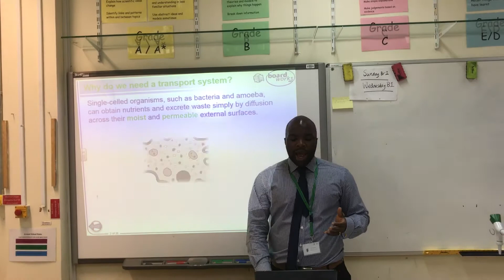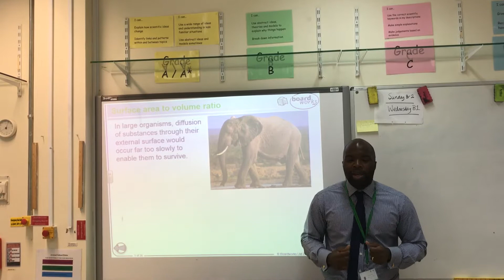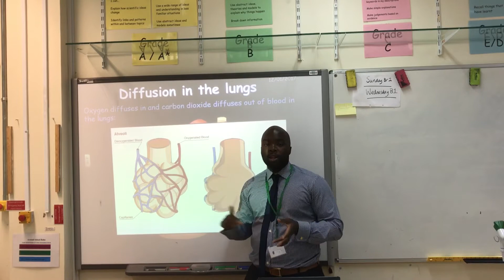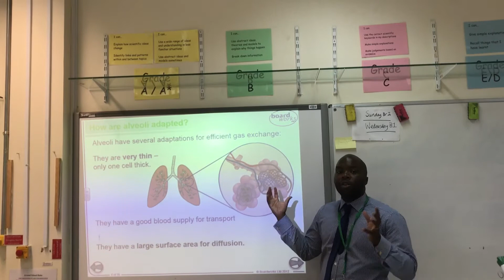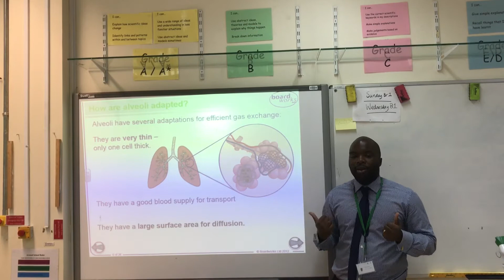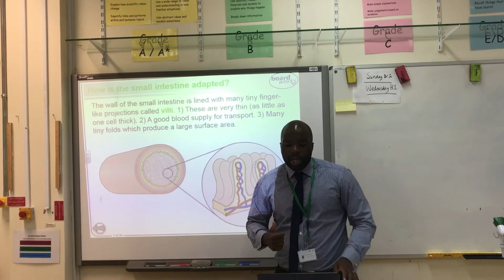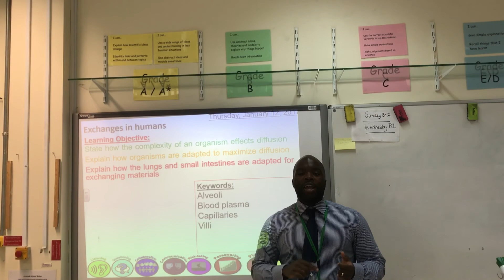Exchange of materials in humans - Mr Oshodi's Snapchat Science